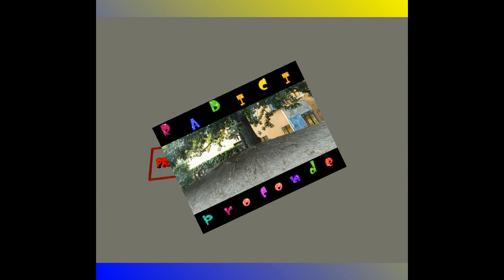annalisa minetti, un esempio da imitare